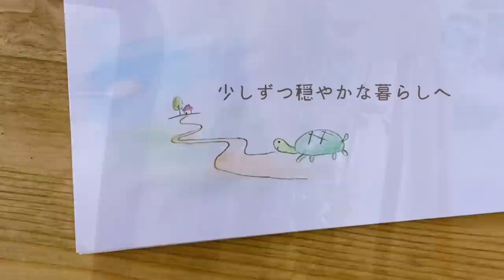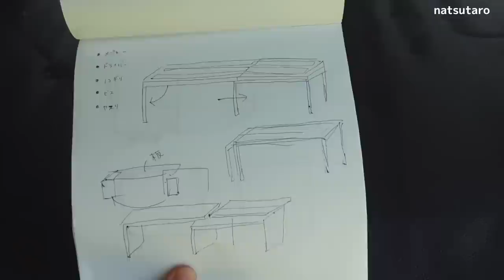【軽バンDIY】3日間の作業記録｜キャンプギア収納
みなさんゴールデンウィークは
いかがお過ごしですか🌱

今週の動画は
軽バンDIYの様子をお届けします🚗

車の中に居心地の良い
お部屋のような空間と
収納スペースを作りました🛠

田舎の実家の
自然の音と草木もたくさん撮ったので

2023年5月現在、週３で派遣OLをしながら
夢だった腸セラピストのお仕事と
YouTubeをマイペースにやっています。

毎日を穏やかな気持ちで暮らすために
工夫やひらめきの節約ごはん

元汚部屋・浪費家でも
楽しく家事修行中です🌱

マイペースな毎日の暮らしの様子で
皆さんの毎日がちょっぴり楽しくなるような
きっかけになれたら嬉しいです🌷

natsutaro